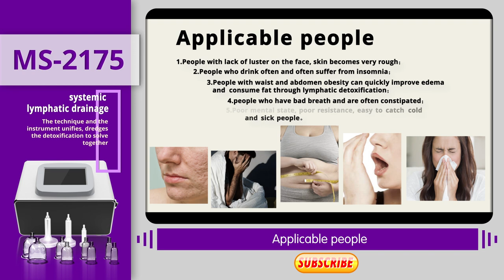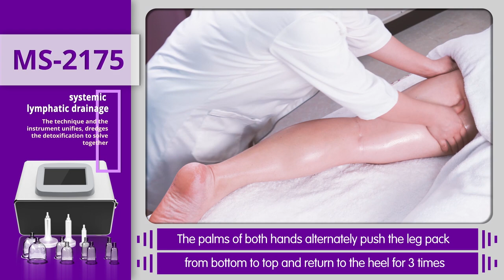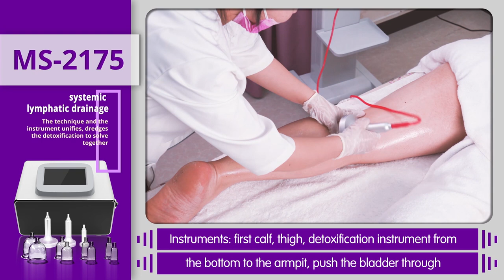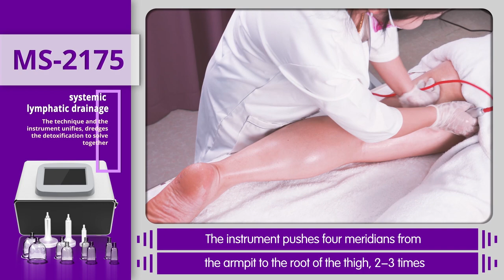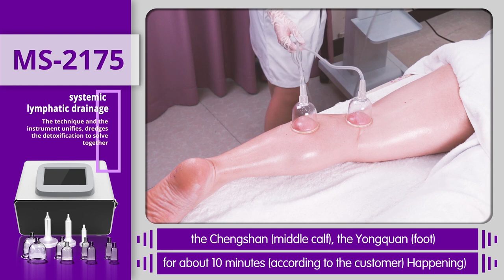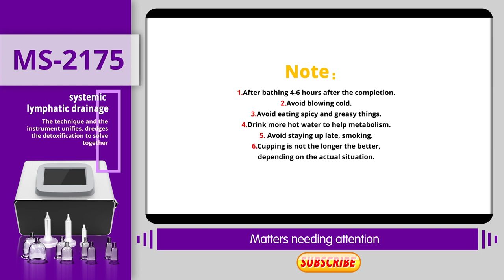How to Do Lymphatic Massage Body Detoxification by Vacuum Therapy Massage MYCHWAY Machine Session IV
The lymphatic system is part of the circulatory system and a vital part of the immune system, comprising a network of lymphatic vessels that carry a clear fluid called lymph (from Latin, lymph meaning "water") directionally towards the heart. The lymphatic system was first described in the seventeenth century independently by Olaus Rudbeck and Thomas Bartholin. Unlike the circulatory system, the lymphatic system is not a closed system. The human circulatory system processes an average of 20 liters of blood per day through capillary filtration, which removes plasma while leaving the blood cells. Roughly 17 liters of the filtered plasma are reabsorbed directly into the blood vessels, while the remaining three liters remain in the interstitial fluid. One of the main functions of the lymph system is to provide an accessory return route to the blood for the surplus three liters.

The other main function is that of defense in the immune system. Lymph is very similar to blood plasma: it contains lymphocytes and other white blood cells. It also contains waste products and cellular debris together with bacteria and proteins. Associated organs composed of lymphoid tissue are the sites of lymphocyte production. Lymphocytes are concentrated in the lymph nodes. The spleen and the thymus are also lymphoid organs of the immune system. The tonsils are lymphoid organs that are also associated with the digestive system. Lymphoid tissues contain lymphocytes, and also contain other types of cells for support. The system also includes all the structures dedicated to the circulation and production of lymphocytes (the primary cellular component of lymph), which also includes the bone marrow and the lymphoid tissue associated with the digestive system.

Massage involves working and acting on the body with pressure. Techniques are commonly applied using hands, fingers, elbows, knees, forearm, feet, or a device. The purpose of massage is generally promoted as a treatment for stress or pain.

In professional settings massage clients are treated while lying on a massage table, sitting in a massage chair, or lying on a mat on the floor, while in amateur settings a general purpose surface like a bed or floor is more common. Aquatic massage and bodywork is performed with recipients submersed or floating in a warm-water therapy pool.

Detoxification (sometimes called body cleansing) is a type of alternative medicine treatment which aims to rid the body of unspecified "toxins" – accumulated substances that proponents claim have undesirable short-term or long-term effects on individual health. Activities commonly associated with detoxification include dieting, fasting, consuming exclusively or avoiding specific foods (such as fats, carbohydrates, fruits, vegetables, juices, herbs, or water), colon cleansing, chelation therapy, and the removal of dental fillings.